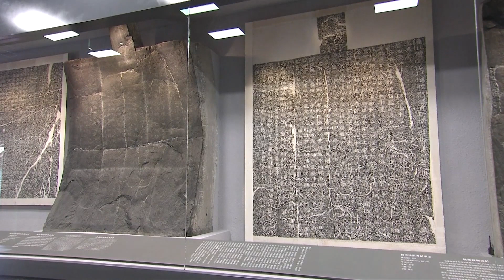Сычуань, Экспо «Китай – Северо-Восточная Азия», последствия тайфуна, музыка «Шёлкового пути» - (706)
Смотрите информационно-публицистическую программу «Китайская панорама» на телеканале «Большая Азия» (Выпуск 706):
- Си Цзиньпин провёл инспекцию в провинции Сычуань
- В городе Чанчунь готовятся к экспО «Китай – Северо-Восточная Азия»
- Ущерб от тайфуна в провинции Фуцзянь превысил 420 миллионов долларов
- Москвичи и гости столицы впервые услышали Росийско-китайский симфонический оркестр